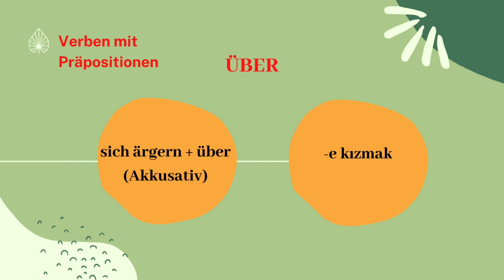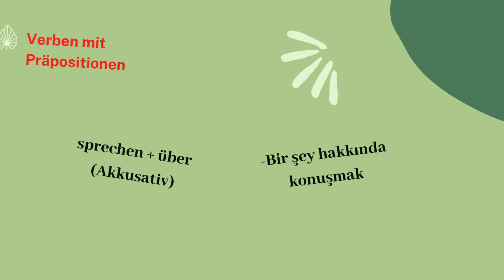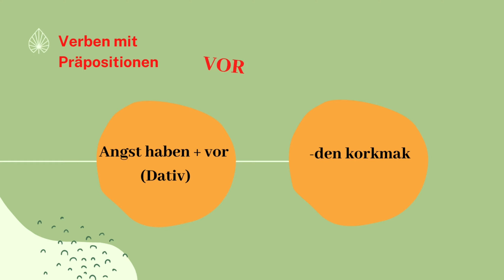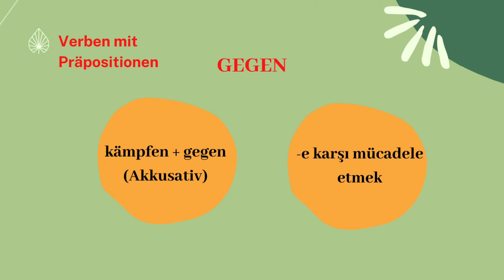A1 I A2 I B1 I DTZ Prüfung I TELC I Verben mit Präpositionen I Über I Vor I Gegen I Als I